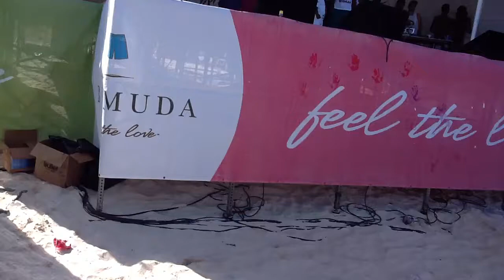BEACHFEST 2012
Youths Are The Future And This Is What We Promote !